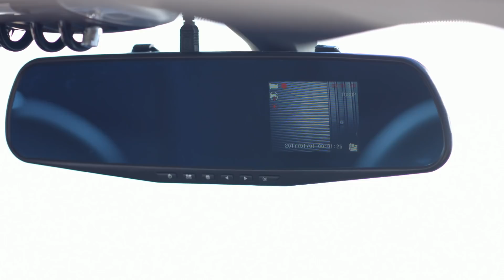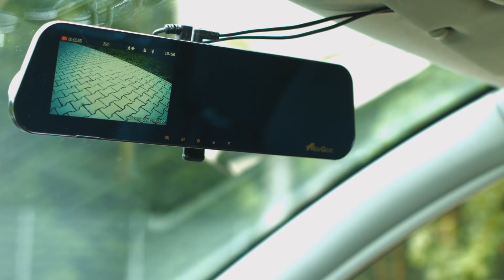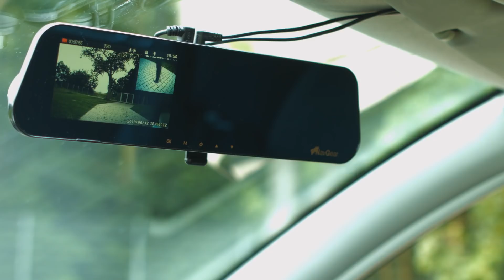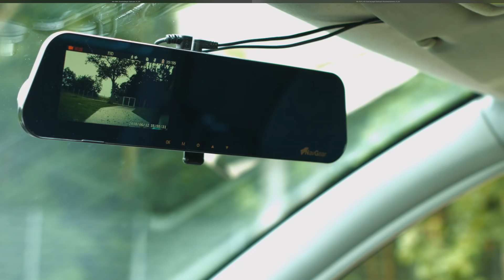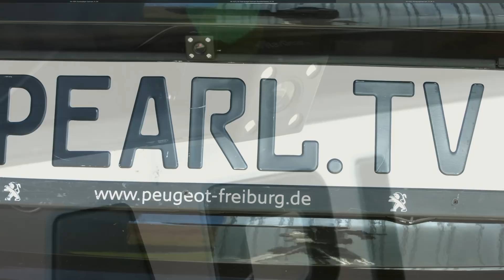Rückspiegel-Kameras für Sicherheit im Auto mit Vivien Konca (Juni 2018)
(00:01:00) NavGear - statt 69,90 EUR jetzt 12,95 EUR

(00:07:00) NavGear - statt 99,90 EUR jetzt 33,99 EUR

(00:12:00) NavGear Full-HD-Rückspiegel-Dashcam mit Rückfahr-Kamera, 11,4-cm-Display & FSE
Sie haben beim Fahren alles auf Video und telefonieren bequem freihändig
* Fahrtenaufzeichnung in Full HD
* Beste Übersicht dank 120°-Bildwinkel
* Volle Aufnahmekontrolle dank integriertem Display
* Aufnahme-Automatik per Bewegungserkennung und G-Sensor
* Rückfahr-Kamera aktiviert sich automatisch mit dem Rückwärtsgang
* Mit integrierter Bluetooth-Freisprech-Einrichtung
* Unsichtbar integriertes Farb-Display mit 11,4 cm / 4,5" Bilddiagonale
* Video-Auflösung in Pixel: 1920 x 1080 (Full HD / 1080p), 1280 x 720 (720p), 848 x 480 (WVGA), 640 x 480 (VGA), Format: AVI
* Foto-Auflösung: 12, 10, 8, 5, 3, 2 oder 1,3 MP, Format: JPEG
* Bildwinkel: 120° Weitwinkel
* Zahlreiche Aufnahme-Optionen: Zeitraffer, Endlosaufnahme, HDR für hohen Dynamik-Umfang, Timer, Aufnahme-Automatik per Bewegungserkennung, Parkwächter-Funktion, Zeit und Datumsstempel
* G-Sensor (Beschleunigungssensor): extra gesicherte Beweisvideos bei Vollbremsung oder Unfall, Empfindlichkeit einstellbar
* Kamera in alle Richtungen schwenkbar um ca. 30°
* Bluetooth 3.0 für Freisprech-Funktion, Profil: HFP
* Mikrofon und Lautsprecher integriert: für Aufnahme / Wiedergabe mit Ton und zum Freisprechen
* Speicher: Steckplatz für microSD(HC/XC)-Karten bis 32 GB (bitte dazu bestellen)
* Schnittstellen: Mini-USB (für Stromversorgung), 2,5-mm-Klinke, für Anschluss von Rückfahrkamera, AV-Ausgang (3,5-mm-Klinke)
* Stromversorgung: per Kfz-Mini-USB-Netzteil (für 12- und 24-V-Anschluss, Kabellänge: ca. 3,4 m), LiPo-Akku mit 500 mAh (für Notstrom-Versorgung)
* Universell passend: einfache Befestigung am Auto-Rückspiegel durch Gummibänder
* Video-Auflösung: 640 x 480 Pixel (VGA)
* Kamera aktiviert sich automatisch beim Einlegen des Rückwärtsgangs
* 4 Power-LEDs: verbessern die Sicht für Aufnahmen beim Rückwärtsfahren
* Anschluss an Rückspiegel-Dashcam: 2,5-mm-Klinkenstecker
* Stromversorgung: 12 V (Anschluss an Rückfahr-Licht)
* Kombi-Kabel für Anschluss an Rückspiegel, Rückfahrlicht und Kamera
* Anschlusskabel-Länge: ca. 5,45 m (inkl. 45 cm Kamera-Anschlusskabel)
* Maße Kamera: 24 x 31 x 24 mm, Montagefuß: 41 x 22 mm, Gewicht: 25 g
* Rückspiegel-Dashcam inklusive Kfz-Netzteil, Rückfahr-Kamera mit Anschlusskabel und deutscher Anleitung

(00:17:00) Samsung microSDHC 32 GB EVO Plus mit SD-Adapter, Class 10 / U1
Winziger Speicherriese: Die ideale Speichererweiterung für Ihr Mobilgerät
* Großer 32 GB Speicherplatz
* Bis zu 95 MB pro Sekunde schnell
* Wasserfest: bis zu 72 Stunden sogar in Salzwasser
* Hitze- und Kälte-beständig von -25 bis +85 °C
* Gegen Strahlung geschützt
* microSD-Karte Samsung EVO Plus mit 32 GB
* Geschwindigkeitsklasse: Class 10 / UHS Class 1 (U1)
* Lesegeschwindigkeit: bis zu 95 MB/s
* Schreibgeschwindigkeit: bis zu 20 MB/s
* Einsetzbar in allen Geräten mit microSDHC- oder SDHC-kompatiblem Steckplatz
* Wasserfest: übersteht bis 72 Stunden sogar in Salzwasser
* Hitze- und kältebeständig: -25 bis +85 °C
* Gegen Strahlung geschützt
* microSD-Speicherkarte inklusive SD-Adapter

(00:20:00) NavGear - statt 69,90 EUR jetzt 12,95 EUR

(00:21:00) NavGear - statt 99,90 EUR jetzt 33,99 EUR

(00:22:00) NavGear - statt 199,90 EUR jetzt 54,99 EUR